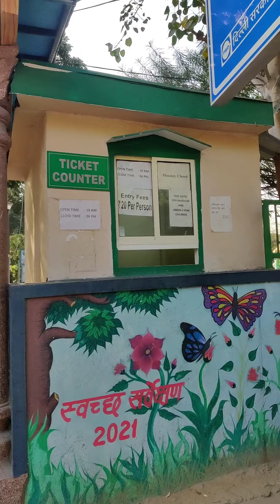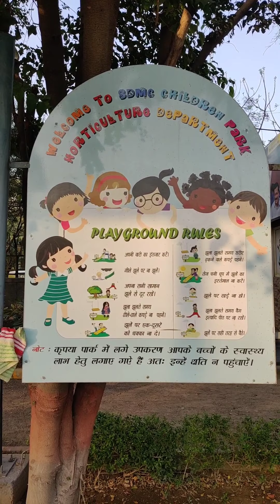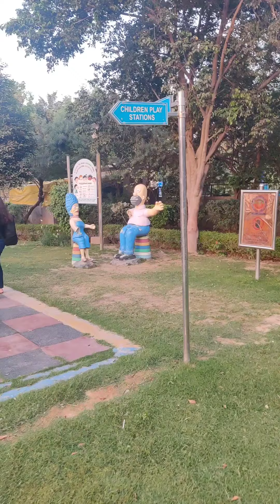Sunday Vlog|Nandan Van Children Park| GK 1| Unlimited Fun @20|Kids Paradise|Picnic Spot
Note : Everything you see in this video is created by the owner i.e Deepti Kukreja. kindly do not copy any picture and video without my permission.

Instahandle : deeptikuk
Yuvaan's insta account : Yuvaan_dvn